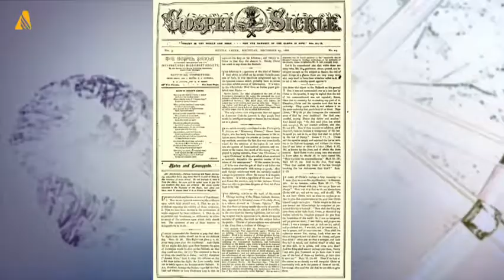"This Week in Adventist History" (December 19, 2014)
Dr. David Trim discusses the periodical Gospel Sickle and the first Adventist missionaries to Norfolk Island.